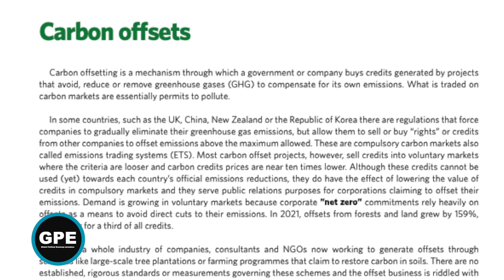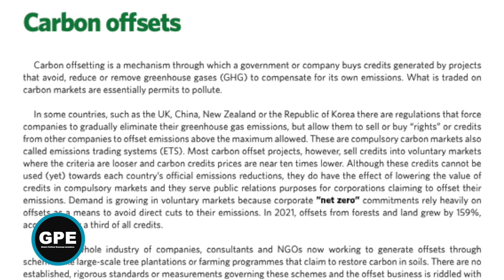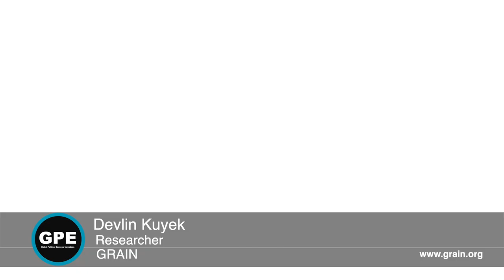COP27: Why is "CARBON OFFSETS" in GRAIN's Agribusiness Greenwashing Glossary?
Devlin Kuyek explains why "CARBON OFFSETS" is identified in the GRAIN report "An agribusiness greenwashing glossary" as one of ten key greenwashing terms used by Big Food & Big Agriculture.